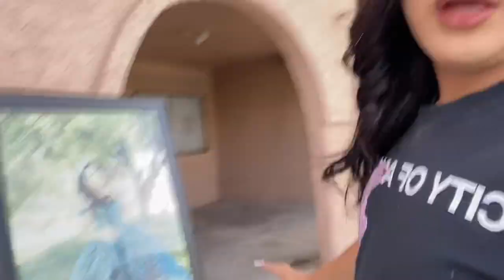Quinceanera vlog/sixteen ✨/It’s me Ulises ￼